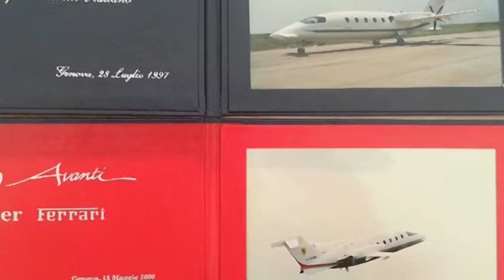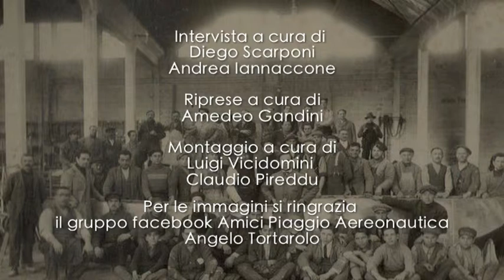PIAGGIO - SULLE ALI DELLA MEMORIA - LUIGI DE ANDREIS